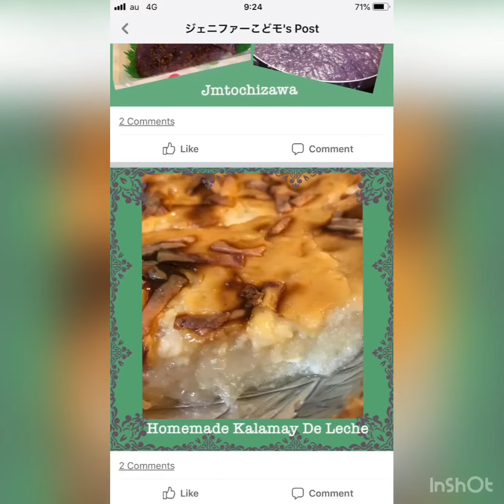Cake ideas or design..